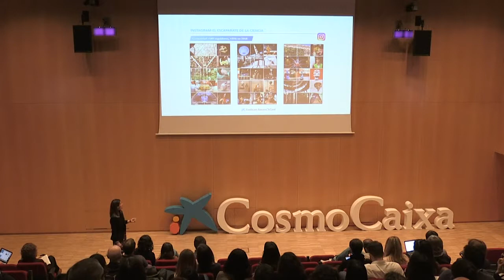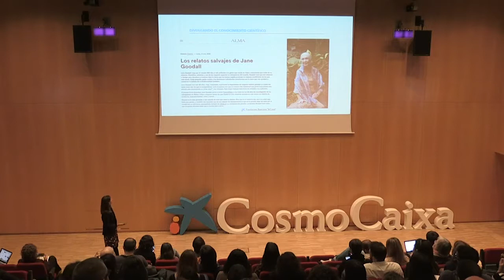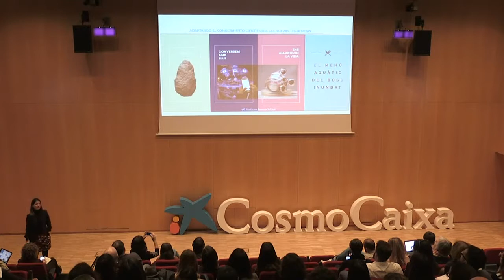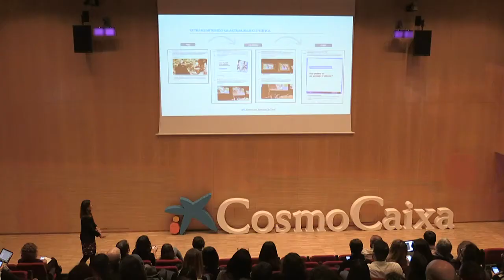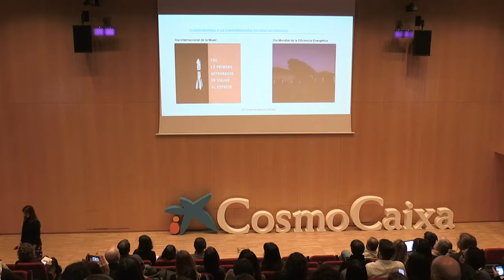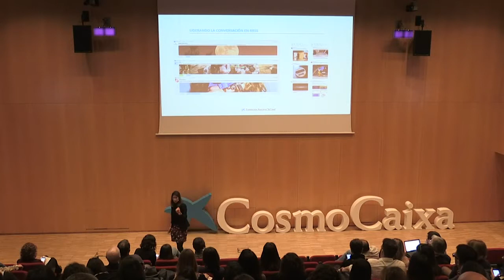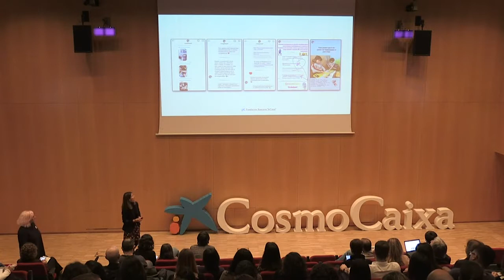Ciencia en Redes 2019: La nueva identidad digital de CosmoCaixa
Marta Garcia Santiuste